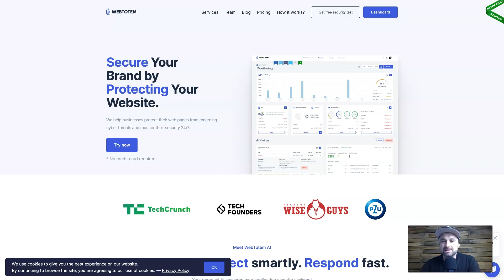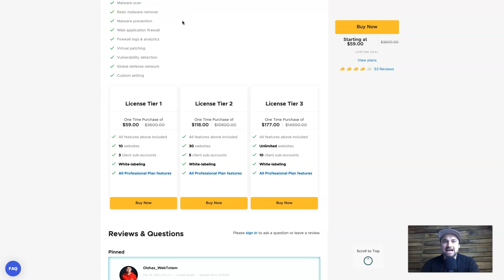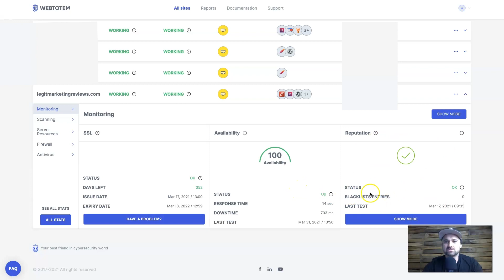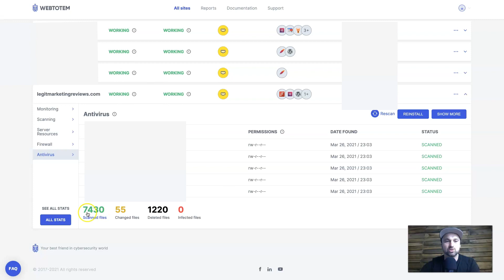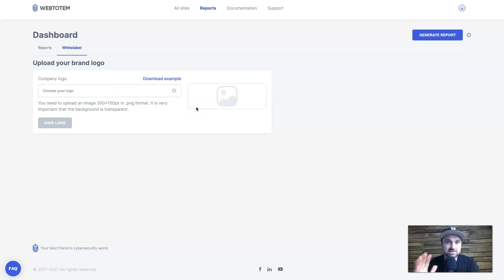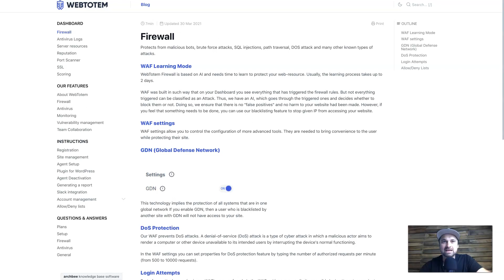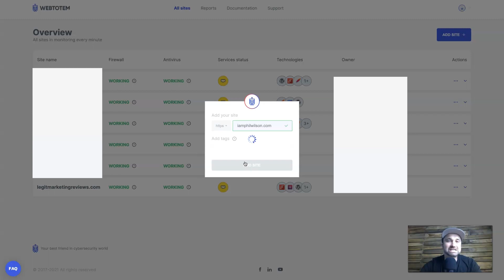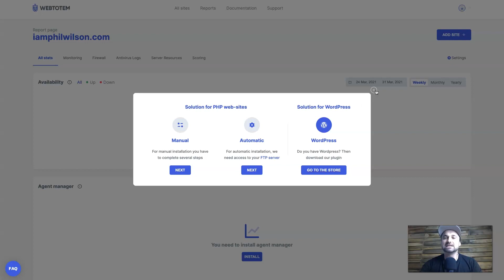WebTotem Review ❇️ Wordpress Website Security Plugin [Lifetime Deal] 😍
If you're worried about website security then you need to watch this WebTotem review. If you're not, then trust me you want to make sure you're covered. After being attacked and fully locked out of ALL my websites, you really should invest in decent WordPress Website Security.

== Chapters ==
0:00 WebTotem Review
0:27 What is WebTotem?
0:42 My Personal Experience
1:18 WebTotem Features
1:49 WebTotem Pricing
1:58 WebTotem Lifetime Deal
2:28 Malware Security
2:40 Dashboard
3:10 Agent Unavailable and other errors
4:10 Website Scanning Overview
4:39 WordPress Antivirus
5:30 InDepth Security Overview
6:29 Whitelabel Reporting
7:45 WebTotem Support
8:20 WebTotem Installation

In this WebTotem review, I'll show you exactly what the tool does and walk you through what to expect if you decide to try it out. If you do decide you want WebTotem, don't forget to get the WebTotem Lifetime Deal

This means that if you purchase anything through the links listed in this video description, I may be compensated as a referral but this is at no extra cost to you, and in most cases will actually give you a discount. I thank you for supporting my channel and inspiring me to keep creating more content!